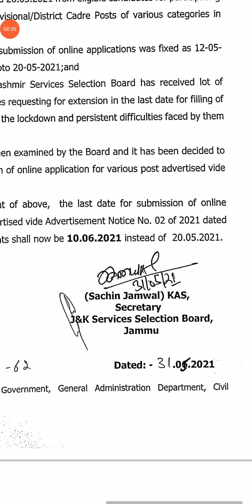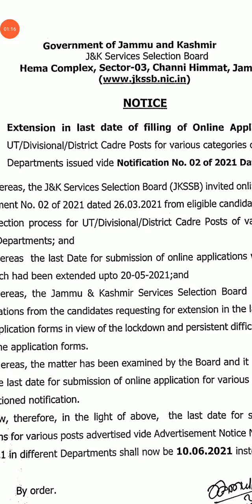last Date extended jkssb recruitment